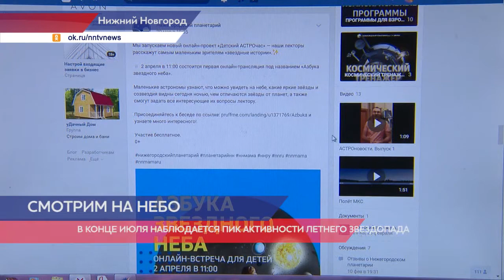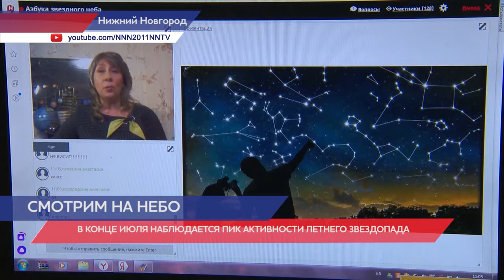Нижегородский планетарий возобновляет работу после карантина